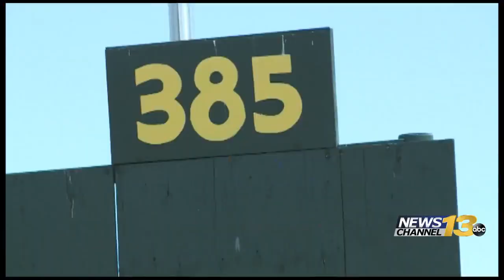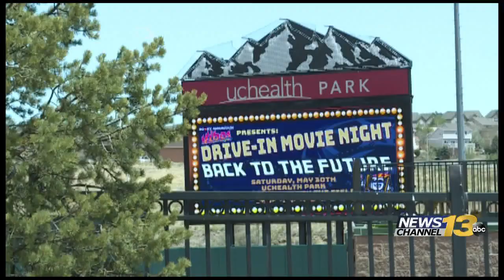The Rocky Mountain Vibes are going to have a Drive-In Movie Night